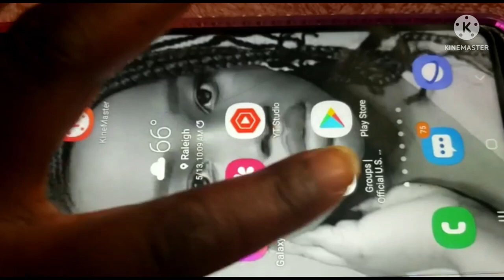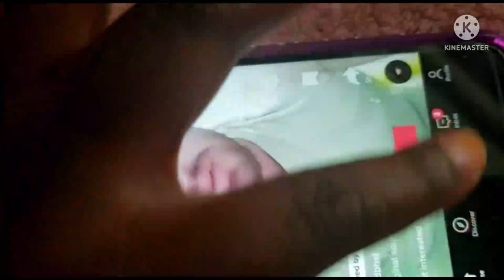Kukuza na kuzuia nywele zisikatike kwa watoto wachanga hadi watu wazima. | Grow your hair faster.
Hi!

Fanya hivi mara nyingi inavyotakiwa ili kuzuia nywele kukatika na zitakua haraka.